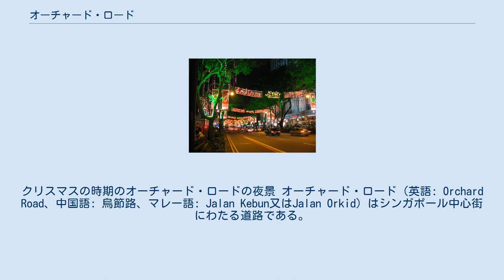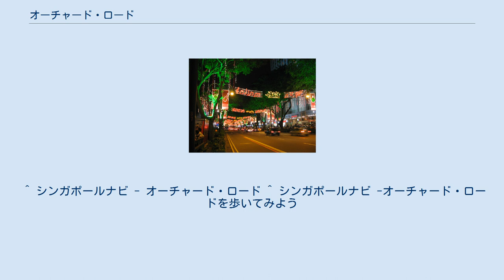オーチャード・ロード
クリスマスの時期のオーチャード・ロードの夜景 オーチャード・ロード（英語: Orchard Road、中国語: 烏節路、マレー語: Jalan Kebun又はJalan Orkid）はシンガポール中心街にわたる道路である。
またトップショッピングセンターエリアを指す。
MRTドビーゴート駅からオーチャード駅にかけて、スコッツロードやタングリンロードの辺りは“オーチャードロードエリア”と呼ばれている。
 元々は英国植民地時代にあったオリーブなどの果樹園（オーチャード）と邸宅が並ぶ通りだった。
 オーチャード・ロード全長3キロを渡ると、東と西の建物には相違が見られる。
東側のドビーゴードの辺りは、プラナカン建築物がある一方で、西のオーチャード周辺はショッピングセンターやホテルが立ち並んでいる。
 オーチャード・ロードには、髙島屋と伊勢丹などの日系デパートと、ユニクロなど日系ブティックが並んでいる。
また、ファッションブランドFOREVER 21やアジアで最大の売り場を誇るH&Mもある 。
 ハロウィン、クリスマス、春節など季節の行事に合わせて違った装飾が楽しめる。
 ^ シンガポールナビ - オーチャード・ロード ^ シンガポールナビ -オーチャード・ロードを歩いてみよう